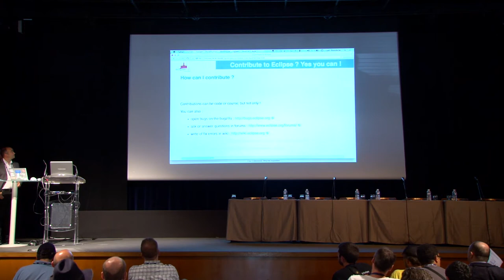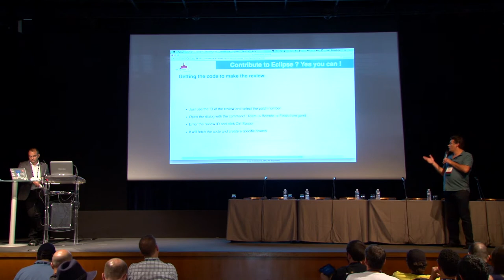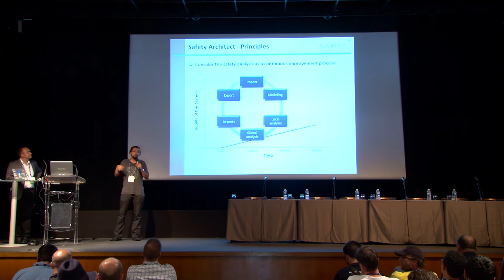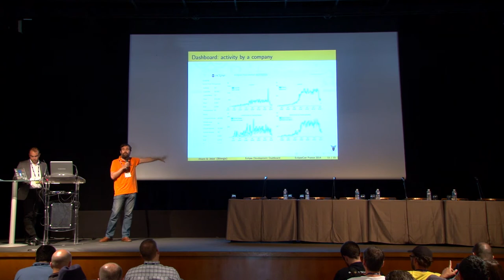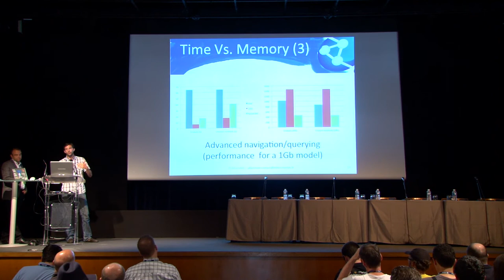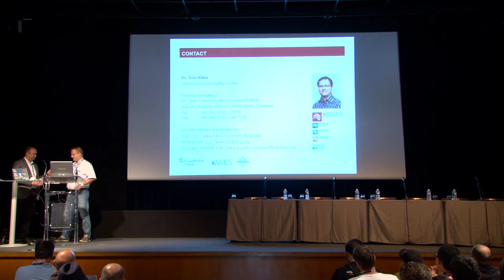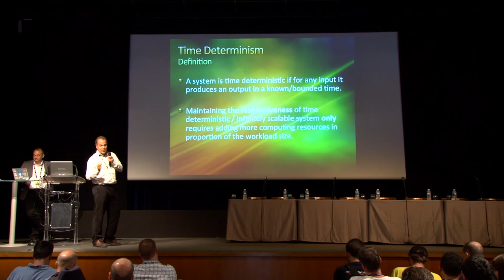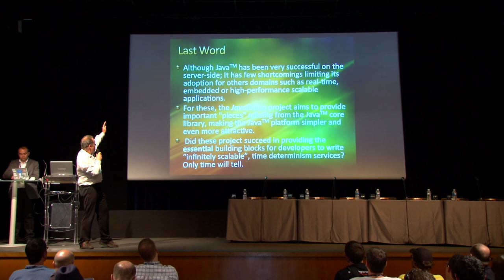Ignite Talks - EclipseCon France 2014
Contributing to Eclipse ? Yes you can ! - Olivier Prouvost [OPCoach]
Forget your Excel worksheets ! The model based safety analysis is coming - Jonathan Dumont
The new Metrics Dashboard for Eclipse Projects - Alvaro del Castillo [Bitergia], Jesus M. Gonzalez-Barahona [Bitergia]
Neo4EMF : When big models are no longer an issue! - Amine BENELALLAM [AtlanMod research team, INRIA & Mines Nantes], Hugo Bruneliere [Inria / Mines Nantes] Slide

Model based Requirements Engineering on the Web build on Eclipse RAP and GMF - Dr. Tom Ritter [Fraunhofer FOKUS]
Send Push Notifications to your Connected Objects with Vert.x and the UnifiedPush Server - Sébastien Blanc [Red Hat]
Infinitely Scalable, Time-Deterministic Java Services - Jean-Marie Dautelle